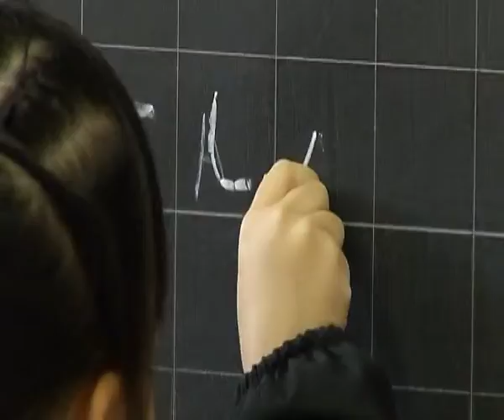2015-07-18 - SCUOLA NEL CAOS, LA DENUNCIA DELLA CGIL